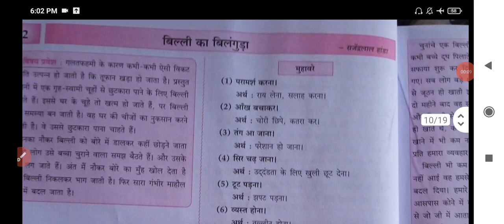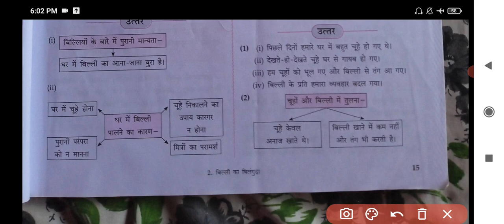Class - 9 Hindi Lesson - 2 Billi ka bilanguda ( बिल्ली का बिलुंगड़ा ) Question Answers Digest.